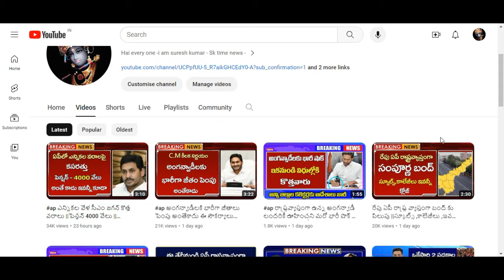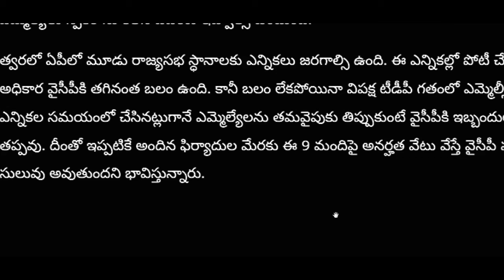ap ఊహించని షాక్ ఇచ్చిన ఏపీ స్పీకర్ తమ్మినేని || 9 మంది ఎమ్మెల్యేలకు || Breaking news